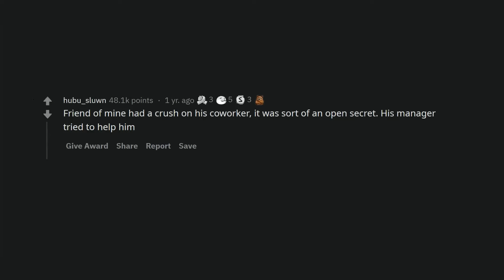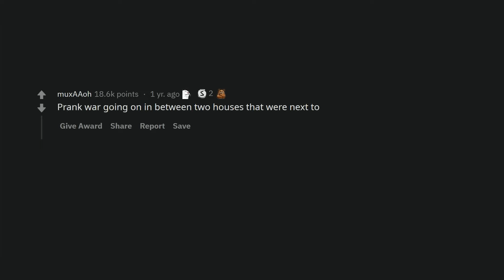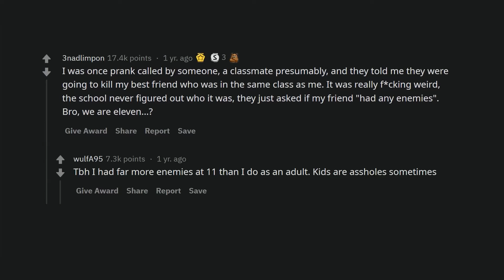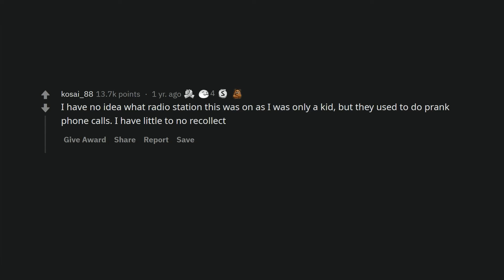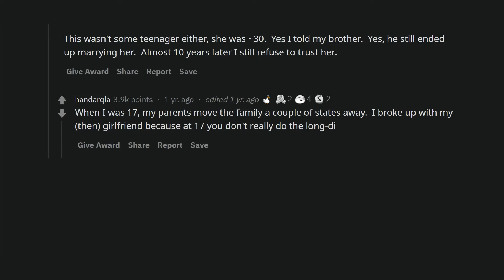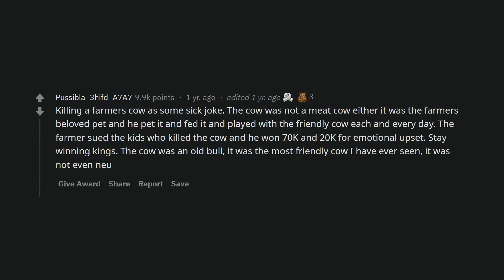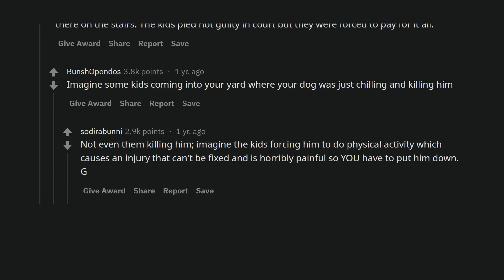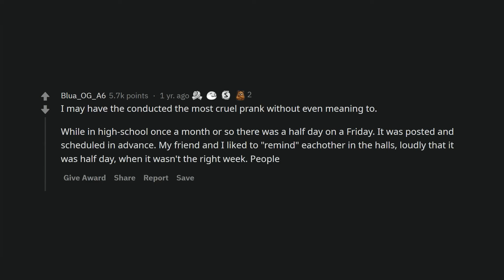This is NOT funny! Pranks that went too far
The cruelest “prank” stories ever told on Reddit